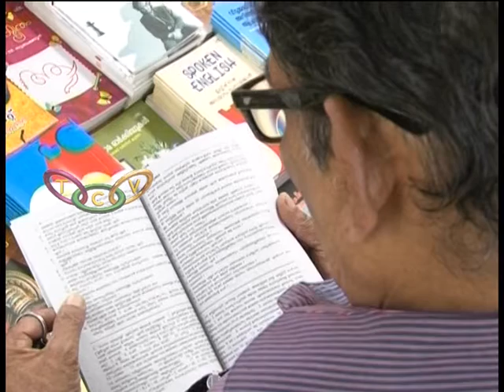World Mother Tounge Day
ഒരു ലോക മാതൃഭാഷാദിനം കൂടി . അക്ഷരങ്ങളില്‍ അടക്കം ചെയ്ത ചരിത്രമാണ് ഭാഷ. മാതൃഭാഷയുടെ മഹത്വം ഓര്‍മ്മിപ്പിക്കുകയാണ് ഈ ദിനം.